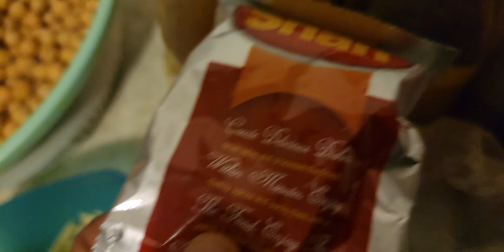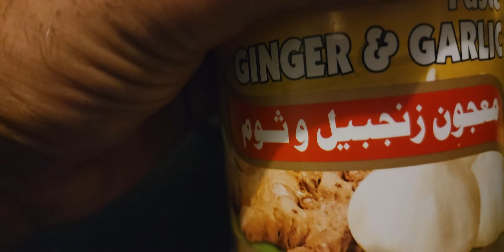VLOG CHANA PULAO😊| DAGI PULAO HOME MADE🤤| BOHAT HI KAMAL RECIPE ALHUMDULILLAH……!!👍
AYSA PULAO KABI NAHI KHAYA HO GA MASHALLAH BOHAT HI UMDA 😊

Gucho Ka Dhaba